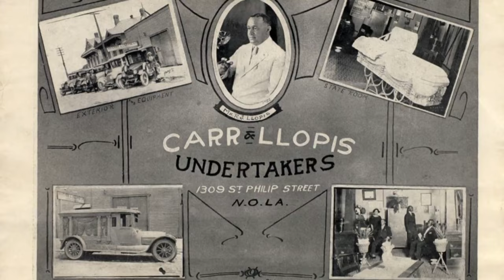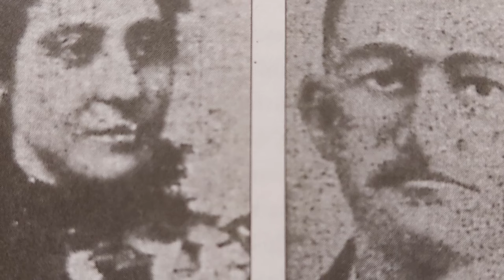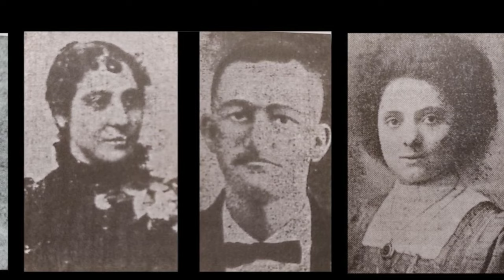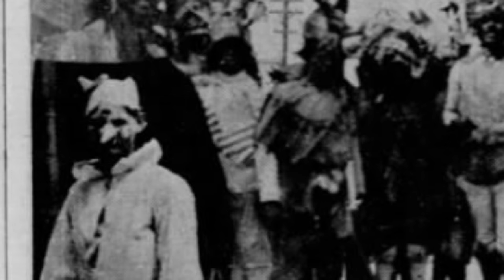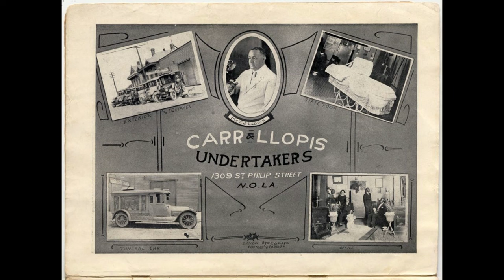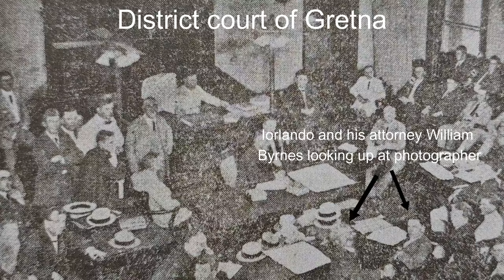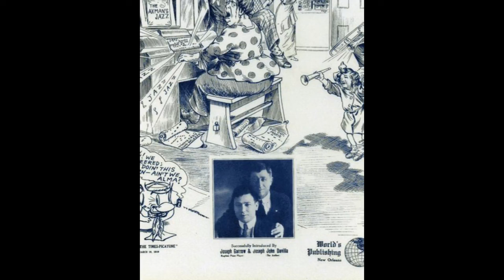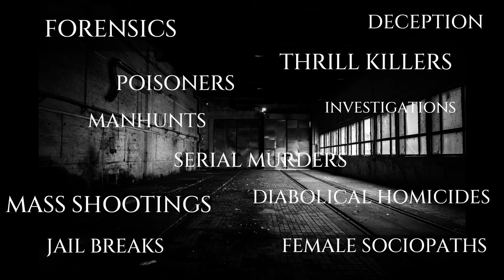The Axeman's Deadly Swing: New Orleans' Mysterious Serial Killer (Was He Really a Phantom?)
What kind of serial killer could chisel out the panel of a door and creep inside without waking a soul? How was he so light on his feet that nobody heard him coming on the dark, moonless nights on which he struck? That’s what the people of New Orleans were asking themselves when their city was terrorised by a mysterious Axeman who targeted Italian grocers, leaving nothing behind but blood, fear, and a discarded weapon - and taking nothing with him except the secret of his identity. He came and went like a phantom, spreading a wave of brutality through the City of Festivals that would not easily be forgotten. Who was the Axeman of New Orleans?